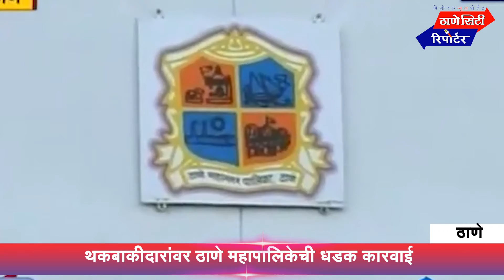पाणी बिलाची देयके न भरणाऱ्या थकबाकीदारांवर महापालिकेची धडक कारवाई